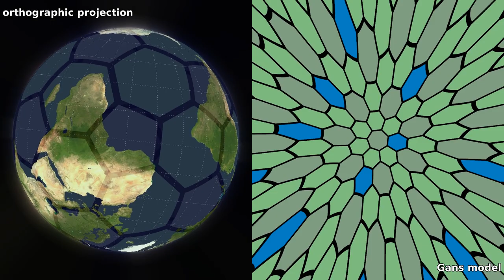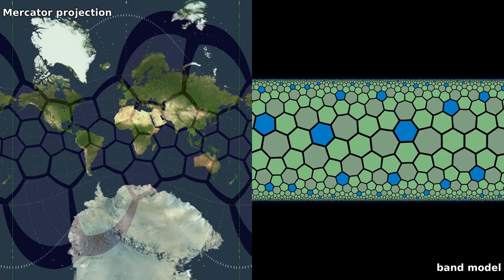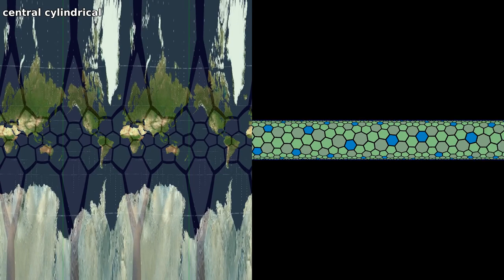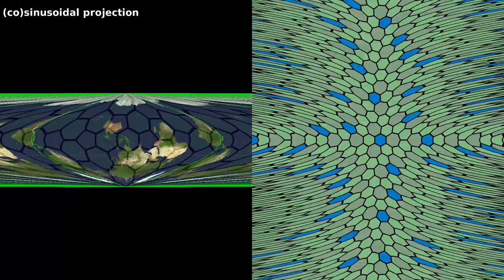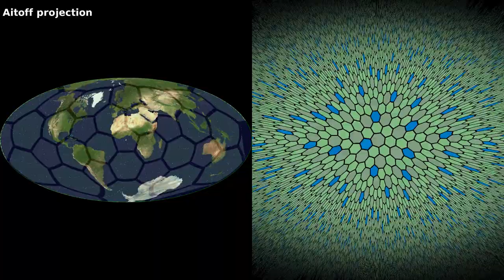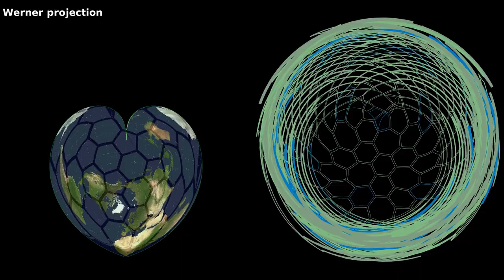Hyperbolic analogs of spherical projections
Cartographers need to project the surface of Earth to a flat paper. However, since the surface of Earth is curved, there is no perfect way to do this. Some projections will be conformal (map angles and small shapes faithfully), equidistant (map distances along SOME lines faithfully), equal-area (map areas proportionally), etc., but no map will be all at once. Cartographers use many projections.

Interestingly, most of them have natural analogs in hyperbolic plane H²! This video shows 22 projections and their H² analogs.

0:00 sphere and hyperboloid

If you think S²={(x,y,z): x²+y²+z²=1}, then you should think H²={(x,y,t):x²+y²-t²=-1, t≥0}. The picture may be a bit confusing: this is Minkowski space, so squared distance is x²+y²-t²!

0:15 stereographic projection

Project the S²/H² from (0,0,-1) onto an OXY plane. Conformal, maps circles to circles, great when working with Delaunay triangulations. If you think of H² in the Poincaré model, you should think of S² in the stereographic projection.

0:30 gnomonic projection (Beltrami-Klein model)

Project the S²/H² from (0,0,0) onto a plane parallel to OXY. Maps straight lines to straight lines. Only half of S² is visible.

0:45 orthographic projection (Gans model)

Project the S²/H² orthogonally onto OXY.

1:00 Lambert's azimuthal equidistant projection

Azimuthal means that a point in direction α and distance d (from some chosen central point) will be mapped to an Euclidean point in direction α and distance f(d); f usually does not depend on α.

1:15 Lambert's azimuthal equal-area projection

1:30 Equirectangular projection (Lobachevsky coordinates)

Every point has a latitude φ (distance from equator) and longitude λ (closest point on equator). In this projection, we map (λ,φ) to Euclidean (x,y) = (λ,φ). The H² analog is called Lobachevsky coordinates. Pick a line as the equator, geodesics orthogonal to the equator are meridians, and curves equidistant to the equator are parallels.

1:45 Mercator projection (band model)

Cylindrical: (λ,φ) mapped to (λ,f(φ)). Choose f is to make this conformal. See e.g.

2:00 Cylindrical equal-area

2:15 Central cylindrical projection

Meridians mapped like in the gnomonic projection.

2:30 Gall stereographic projection

Meridians mapped like in the stereographic projection.

2:45 Miller cylindrical projection

Scale φ by 4/5, use Mercator, scale 'y' by 5/4.

3:00 Loximuthal projection

Like the azimuthal equidistant projection, but we use loxodromes rather than geodesics, and distances along them. Loxodromes are lines which go in a constant geographic direction (in H², directions are defined by Lobachevsky coordinates).

3:15 Sinusoidal projection

We stretch the equirectangular projection along the parallels so they are mapped in an equidistant way. Should be named cosinusoidal -- the hyperbolic sinusoid and the hyperbolic cosinusoid are very different!

3:30 Mollweide projection

We map (λ,φ) to (λf(φ),g(φ)), where f and g are chosen to get an equal-area projection where the parallels become ellipses, or hyperbolas in H².

3:45 Collignon projection

Like Mollweide, but f and g are chosen so the the parallels are mapped to straight lines.

4:00 Two-point equidistant

We pick 2 points, and map every point in such a way that the distances from these two points are correct. The resulting map is correct close to these 2 points.

4:15 Two-point azimuthal

Pick 2 points, and map every point in such a way that the angles from these 2 points are correct. Actually a horizontally stretched gnomonic projection. Useful as a simulation of binocular vision.

4:30 Aitoff projection

Halve λ, use the azimuthal equidistant projection, double 'x'.

4:45 Hammer projection

Halve λ, use the azimuthal equi-area projection, double 'x'.

5:00 Winkel tripel projection

Average of Aitoff and equirectangular.

5:15 Werner projection

Correct distances from the center; circles are mapped to circular arcs of the same length, making it equidistant along these circular arcs and along a chosen parallel. In S², the circle is shorter than the Euclidean circle, so the model is "interrupted" into a heart shape;  in H², the circle is longer, so some Euclidean points represent multiple points.

Not all projections/models of S²/H² models have analogs in the other geometry. There are also projections of S² based on "interruptions", where the projection is broken along some lines, since there is less space in S² than in the Euclidean plane (we have not enough sphere to draw anything there).  In the hyperbolic case, there is more space, so we get a map that covers itself. This tends to work badly (see the Werner projection).